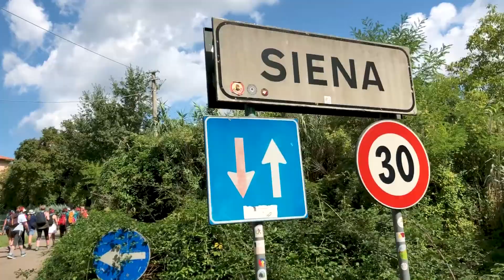Trekking Through Tuscany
Experience Italy's breathtaking countryside as you trek through picturesque landscape of rolling hills, woodland and beautiful villages. Its diverse scenic landscapes, rich history and culture, artistic legacy and mouth-watering cuisine make Italy a true feast for the senses.